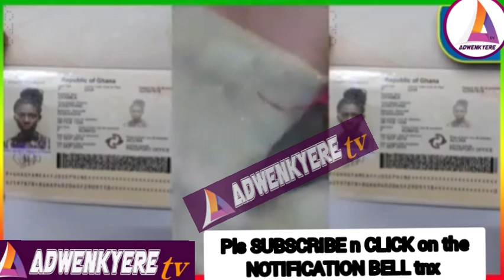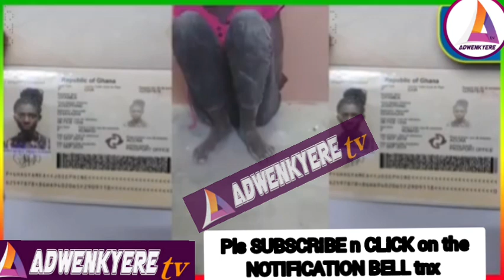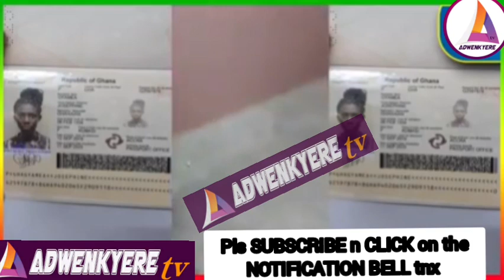2 Ghanaian Ladies gøne Mâđ in Ařab Country eye witness speaks.